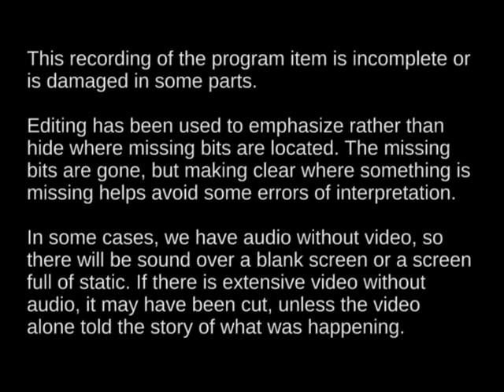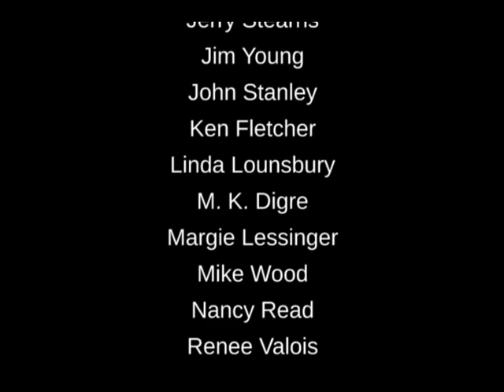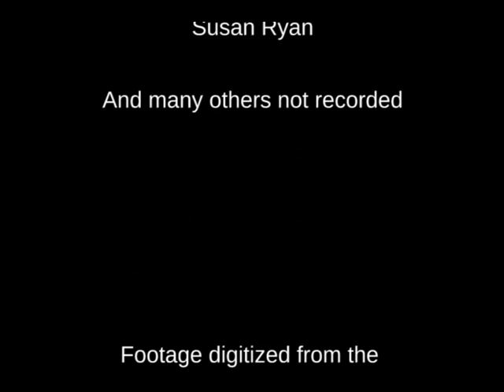MidAmeriCon (1976) Worldcon - My Favorite World Tomorrow panel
MidAmeriCon, the 34th World Science Fiction Convention, was held in Kansas City in 1976. Featuring Jerry Pournelle, Arsen Darnay, Jim Baen, Karl T. Pflock, and Spider Robinson, this discussion is structured with the panelists describing their favorite future and then discussing and taking questions. The future visions range from the mystic to the moral to the technological. Jerry Pournelle moderates, with Jim Baen taking the editor's role and commenting only.  Note that the recording is damaged in parts . All thanks to David Dyer-Bennet and the Video Archeology Project for making it so viewable.